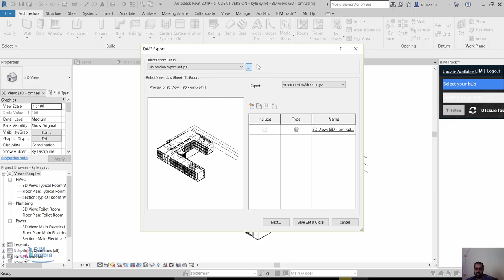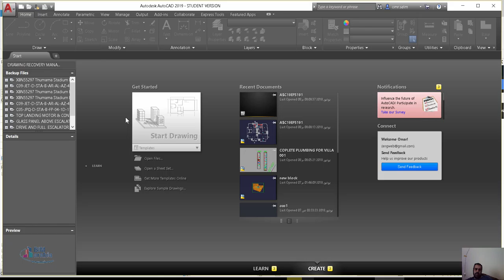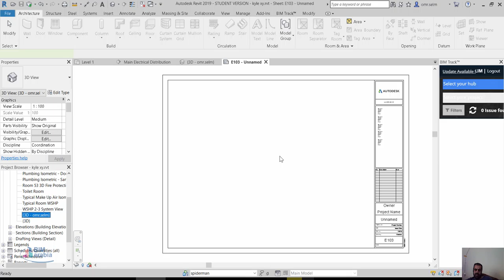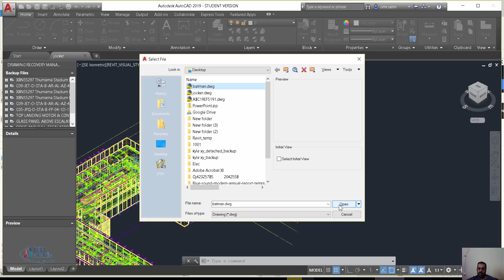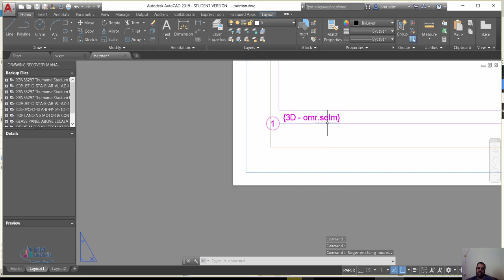تصدير لوحة ثلاثية الابعاد من الريفيت لثنائية الابعاد اوتوكاد